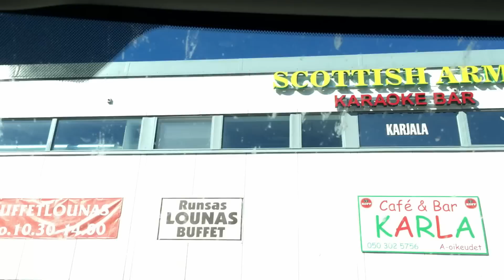AVAUSJAKSO - MENNEIDEN MUISTELUA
Avausjaksossa infolätinää ja menneiden muistelua.